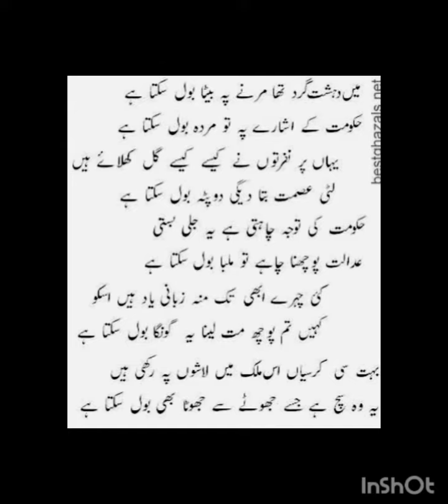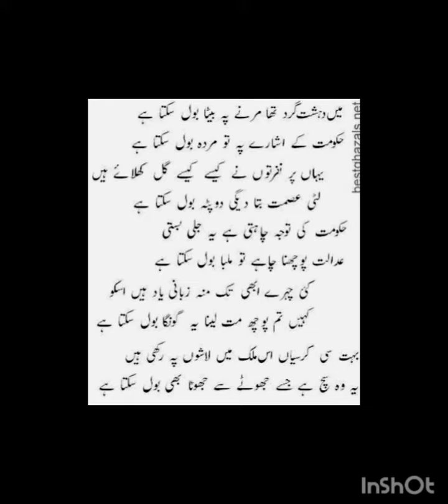beautiful poetry ادب والوں کی جانب سے🌺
beautiful poetry urdu poetry